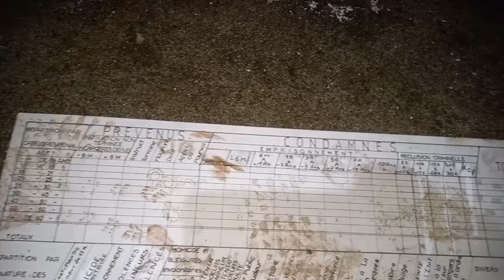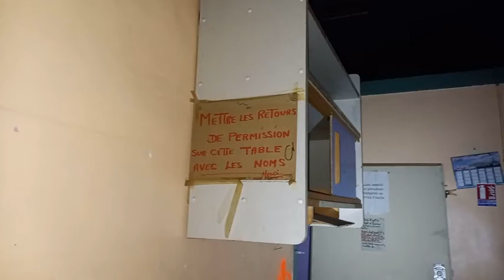URBEX. De nuit dans une prison abandonnée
Une petite visite nocturne pour changer nos habitudes. Ce n'était pas prévu de faire dans ces conditions mais la nuit tombe très vite à cette saison...
Pas la peine de chercher des cellules il n'en reste aucune, la grande partie de cette prison a été démolie. On se contentera du mobilier, des papiers d'archives, et cette photo de détenu...

décembre 2021